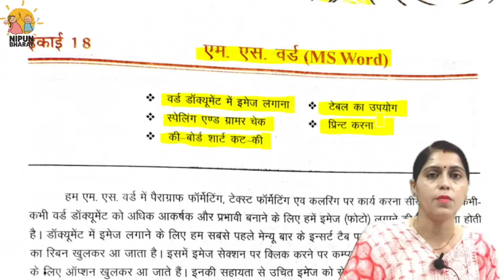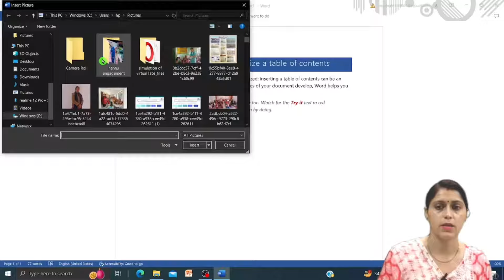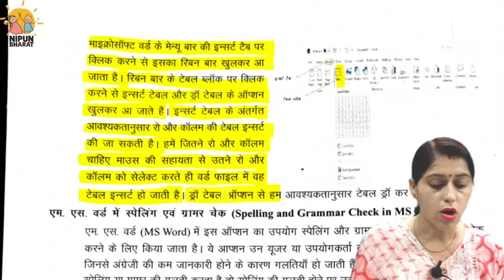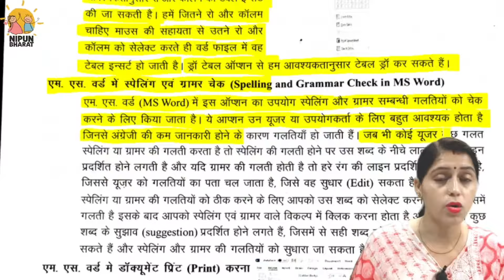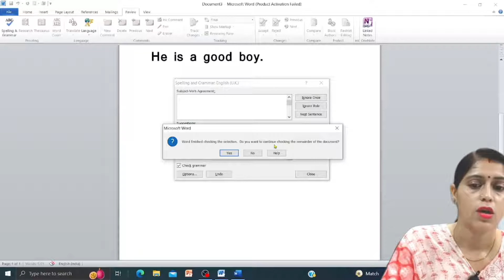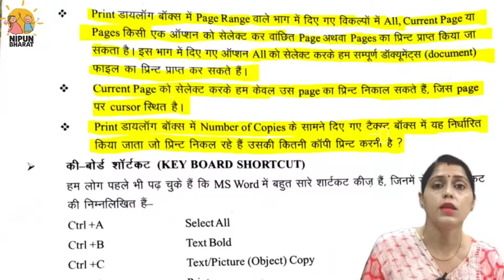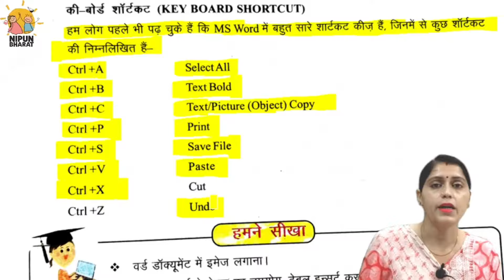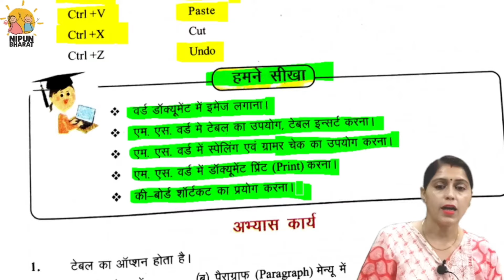M S WORD , विज्ञान कक्षा 8 इकाई 18 एमएस वर्ड, एमएसवर्ड पाठ 18 एमएस वर्ड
EASYVIGYANUPBOARD/

Vigyan kaksha 6_7_8,Abhyas Prashn vigyan,Easy vigyan,कक्षा 8 विज्ञान इकाई 18 एमएस वर्ड,इकाई 18 एमएस वर्ड विज्ञान कक्षा8,एमएस वर्ड,विज्ञान कक्षा 8 पाठ 18 एमएस वर्ड,कक्षा 8 विज्ञान पाठ 18 एमएस वर्ड अभ्यास,अभ्यास प्रश्न एमएस वर्ड इकाई 18 विज्ञान,विज्ञान कक्षा 8 एमएस वर्ड अभ्यासप्रश्न,कक्षा 8 विज्ञान एमएस वर्डअभ्यास प्रश्न,एमएस वर्ड पार्ट 18 विज्ञान कक्षा8,कक्षा 8 विज्ञान एमएस वर्ड पार्ट 18,इकाई 18 एमएस वर्ड विज्ञान कक्षा 8,एमएस वर्ड इकाई 18 कक्षा 8 विज्ञान

Social media

 BACKGROUND Image by FREEPIIK